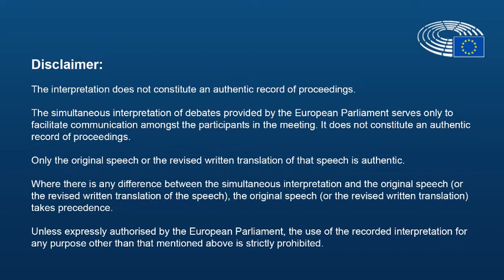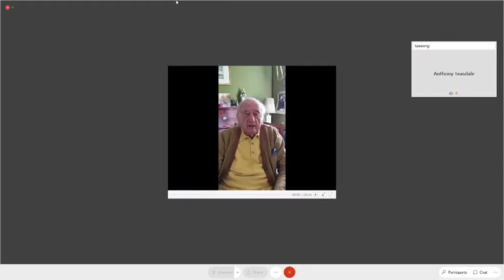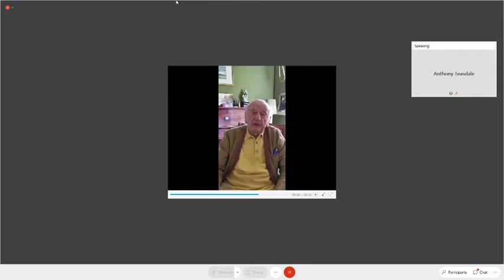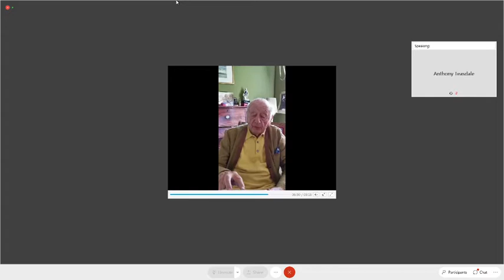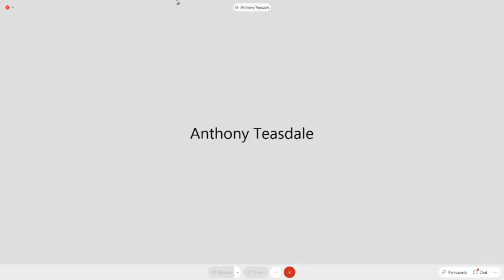EPRS online EU History roundtable: How Jean Monnet changed Europe [...]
Full title: How Jean Monnet changed Europe: The 70-year legacy of the Paris Treaty

Sunday 18th April marks the 70th anniversary of the signature, at the Quai d'Orsay, of the Treaty of Paris, which established the European Coal and Steel Community (ECSC). The foreign ministers of the Six founding member states committed to 'share a destiny in common'. This EU History roundtable looks at the legacy of Jean Monnet, the principal architect of the new Community - which established the principle and mechanics of supranational integration - who then served as the first President of the High Authority that resulted. To mark this anniversary, EPRS brings together four leading experts on the history and dynamics of European integration to discuss the implications and impact of Monnet's vision over the last seven decades.

Wednesday 21 April 2021 | 14:00 -15:30 hours

SPEAKERS:
Anthony TEASDALE, Director General, European Parliamentary Research Service (EPRS)
Pre-recorded message by Georges BERTHOIN, chef de cabinet to Jean Monnet in his capacity as first President of the High Authority of the European Coal and Steel Community, 1952-55 Desmond DINAN, Professor, George Mason University; Author of 'Ever Closer Union' and 'Europe Recast’
Sergio FABBRINI, Professor, Luiss University, Rome; Author of 'Compound Democracies' and 'Which European Union?’
Heather GRABBE, Director, Open Society European Policy Institute; Author of 'The EU's Transformative Power'
Andrew MORAVCSIK, Professor of Politics and International Affairs, Princeton University; Author of ‘The Choice for Europe’

CONTENT:
00:00:00 Introduction by Anthony TEASDALE
00:13:20 Intervention by Desmond DINAN
00:29:20 Intervention by Sergio FABBRINI
00:44:49 Intervention by Heather GRABBE
00:58:03 Intervention by Andrew MORAVCSIK
01:13:25 Questions and answers